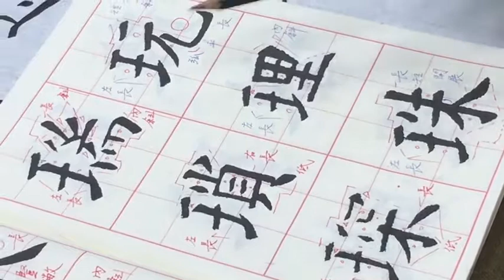527388128 546909玉部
吳守智講解歐陽詢九成宮   玉部